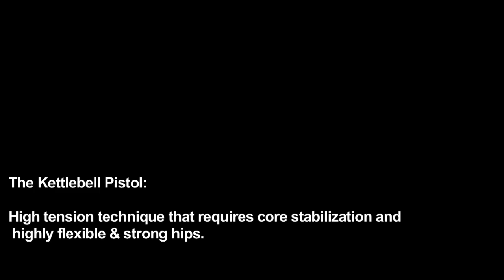Kettlebell Pistol Squat - Single Leg Squat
What is a Pistol Squat?

The pistol squat is a single leg squat that requires full range of motion or until the hamstring and calf come in contact.  The kettlebell pistol squat is highly difficult with bodyweight and requires full body tension, balance, flexibility and extreme leg strength when in the bottom position.  Utilizing the kettlebell as resistance will change the legs greatly.